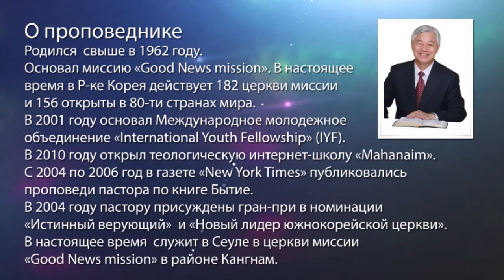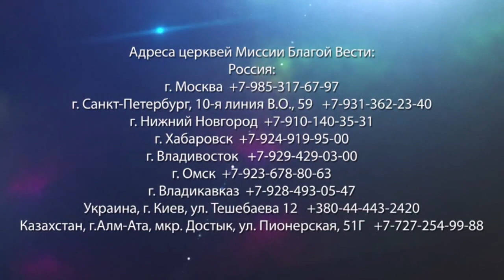ОСТАВЬ СВОИ ЖЕЛАНИЯ. «Да будет свет» (227)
Человек, которые знает сердце Бога, будет успешен во всех делах. Но так как люди живут согласно своим эгоцентричным мыслям. Нужно быть единым с сердцем Бога. Именно этот совет пастор Ок Су Пак дал президенту Парагвая. Президент очень внимательно слушал.
Неважно, что говорят наши мысли, надо их оставить и принять Слово Бога.
Когда мы смотрим на себя, но видим свои грехи. Но Господь, говорит, что мы получили прощение грехов. Президент был впечатлён, этими словами и слезы подступили к его глазам.
Ежегодно пастор Ок Су Пак проводит молодежные конференции в Парагвае.

Через некоторое время президент заболел раком, он очень тяжело переносил болезнь, и несмотря на лечение в хорошей клиники чувствовал себя хуже и хуже. Продолжение истории в программе.